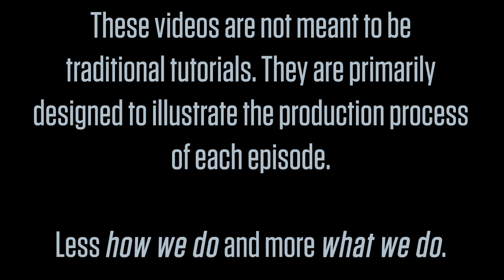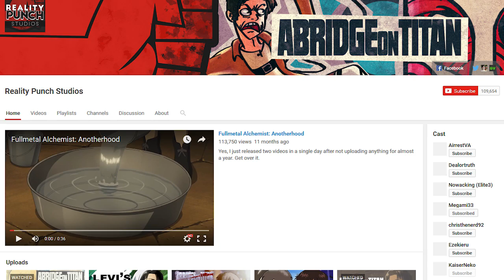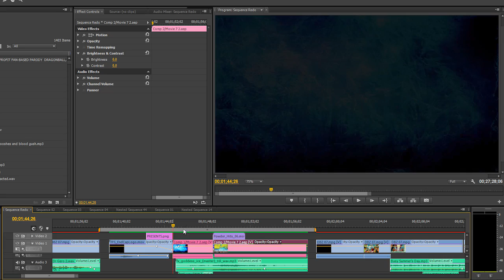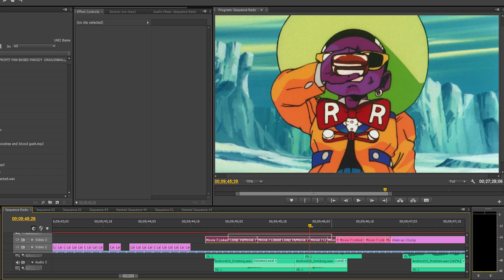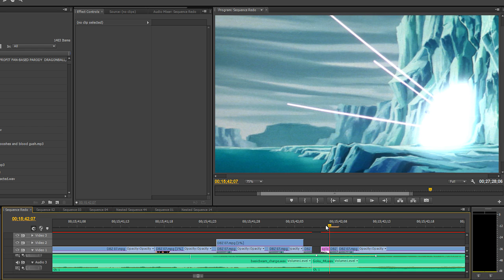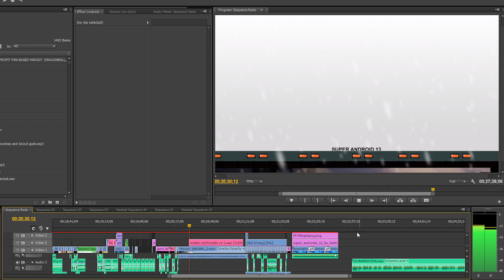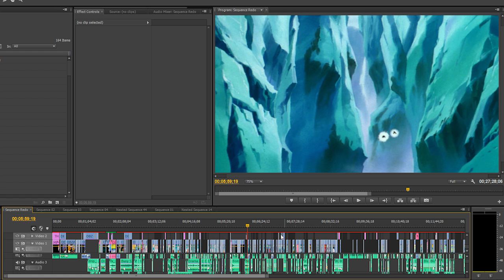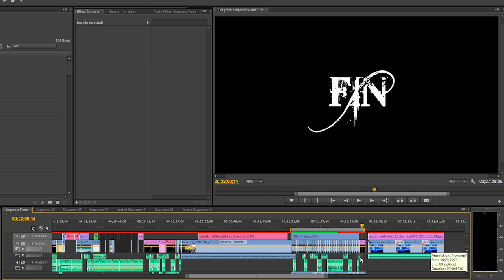Dragonball Z Movie Breakdown: Super Android 13 - TeamFourStar (TFS)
Happy New Year! … January is almost over, isn’t it? Well, still time to get the Breakdown up for Movie 7! … which premiered in November. … HAPPY VALENTINE’S DAY